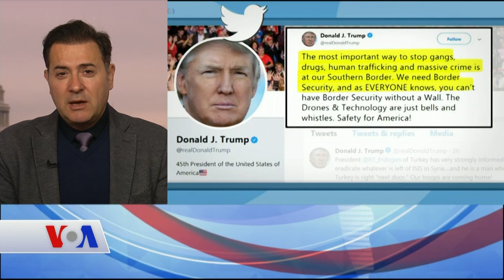VOA Flaş Haber 7 Ocak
ABD'de hükümetin kısmen kapanması krizinde üçüncü haftaya girilirken, çıkmazı aşmayı amaçlayan görüşmelerde haftasonunda da önemli bir ilerleme sağlanamadı. Serdar Cebe ayrıntıları bildiriyor